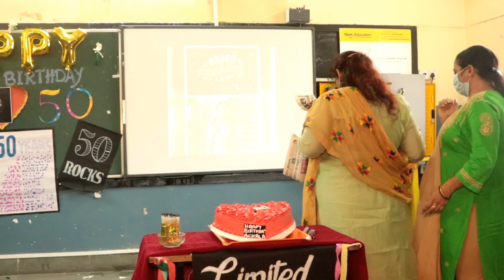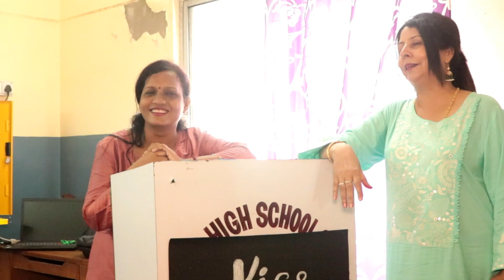Happy Birthday To Our Vice-Principal Mam